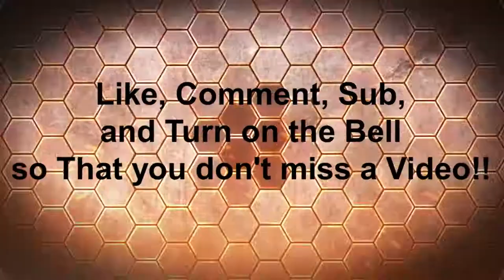minecraft with austin polet pt#13